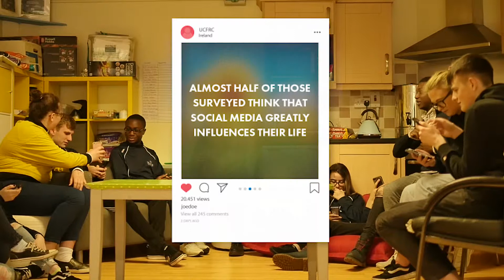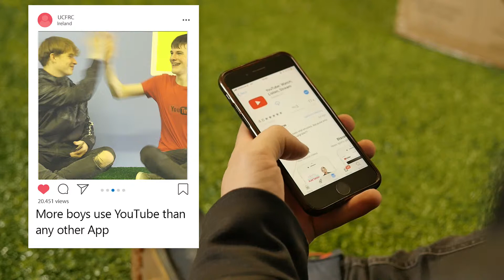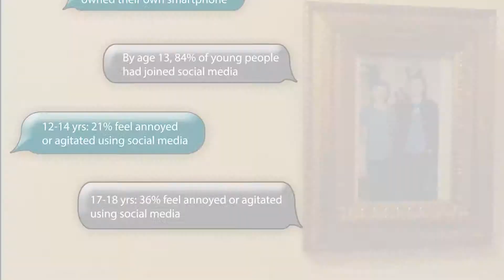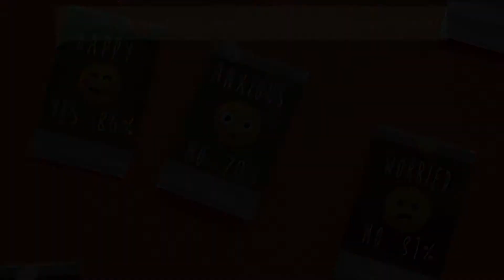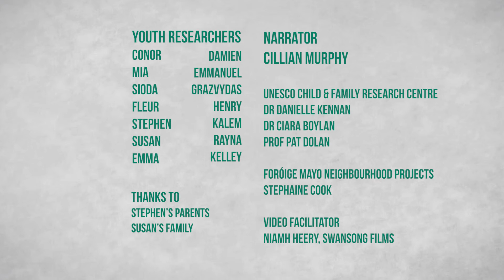'Social Media in Mayo'- Mayo Youth as Researchers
With the help of UNESCO CFRC's Youth as Researchers Project, young people from Mayo researched the influence of social media on young people across Mayo.